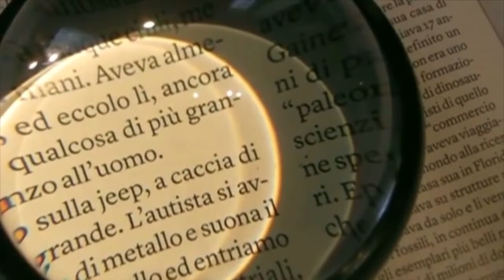Gossip Mania (03-03-2021)